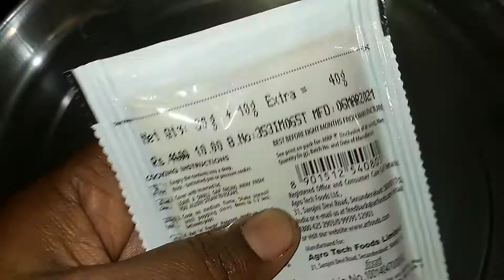Popcorn Recipe | Homemade Popcorn Recipe In Just 3 Minutes.